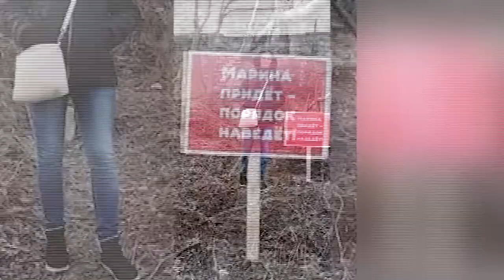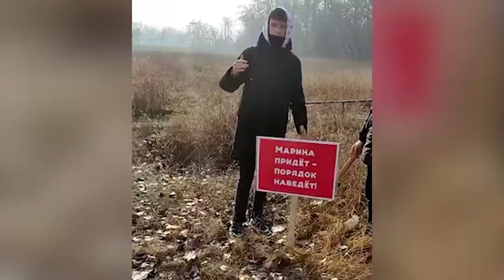Марина придёт порядок наведёт 13 11 21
Марина придёт, порядок наведёт! ( Видео с канала: Partidul ȘOR)